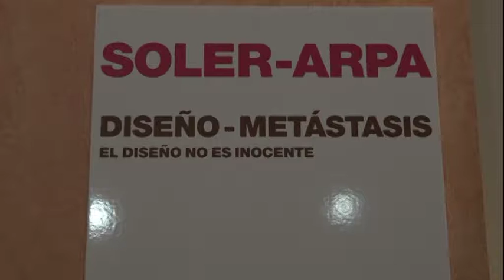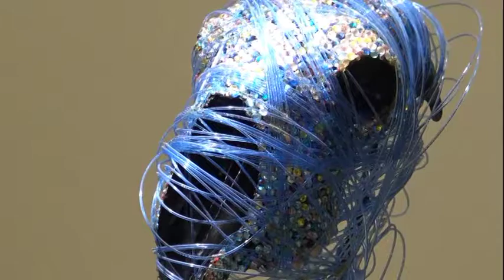Soler-Arpa. Diseño-Metástasis. 2019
Àlvaro Soler-Arpa (Girona, 1974) presenta les seves obres a la Galeria Miguel Marcos de Barcelona.